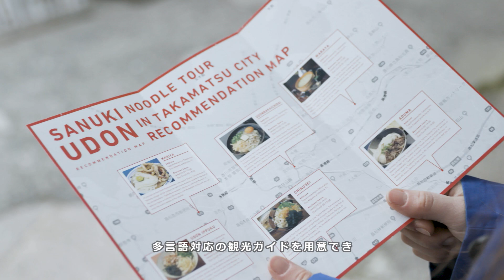「スマートシティたかまつ」 〜データ利活用で未来のまちづくり〜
高松市では、「ICT」、「IoT」のチカラを取り入れた新しいまちづくり『スマートシティたかまつ』がスタートしています。
現在進めている観光分野、防災分野での取組、また、今後、産学官で連携しながら進める新しい分野での取組をご紹介します。